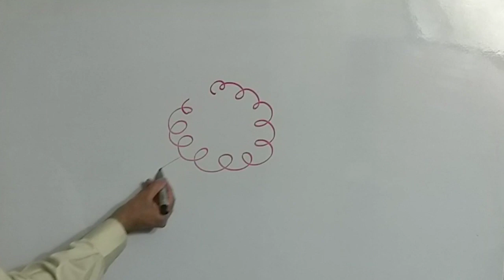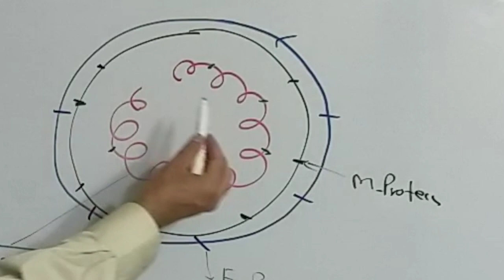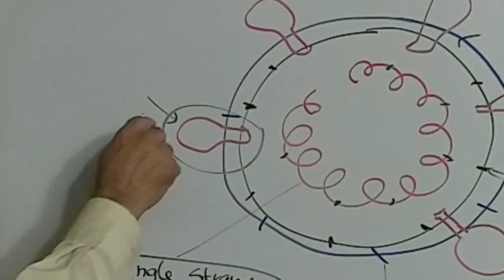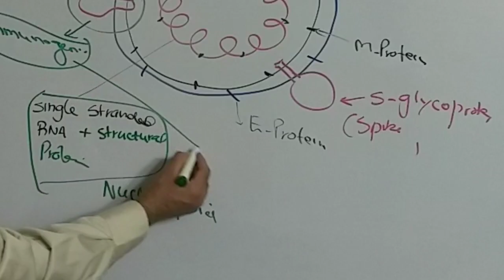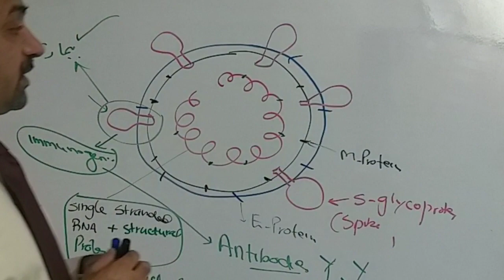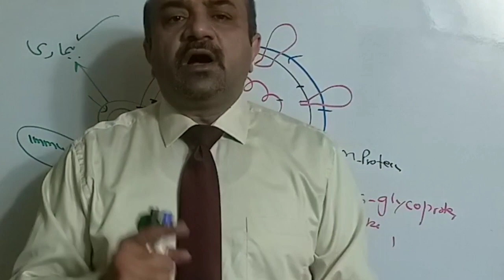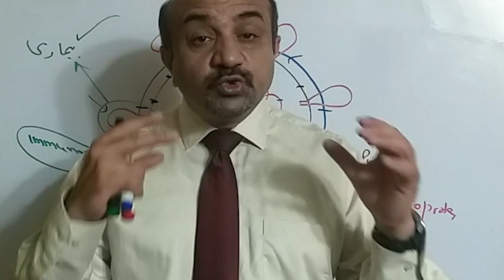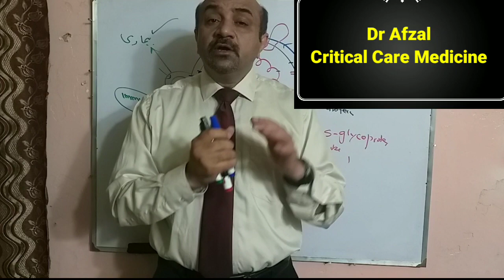کرونا کی ویکسین